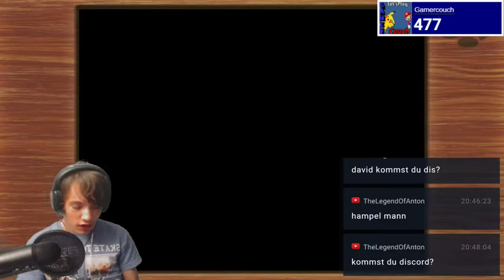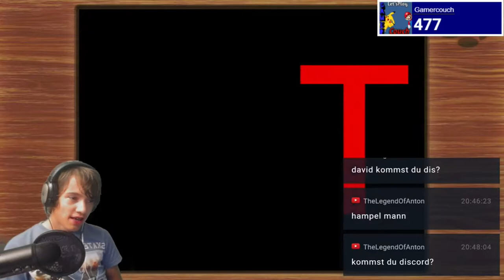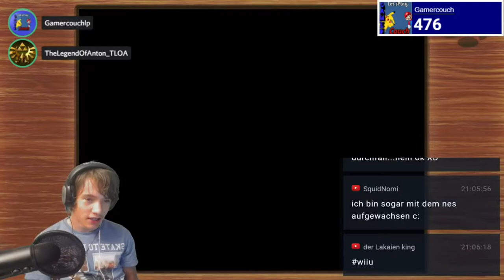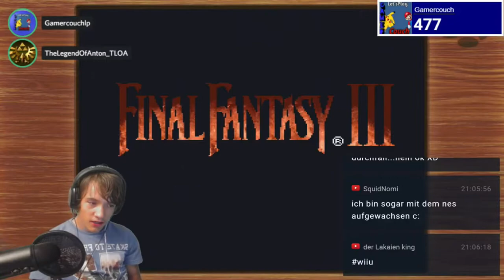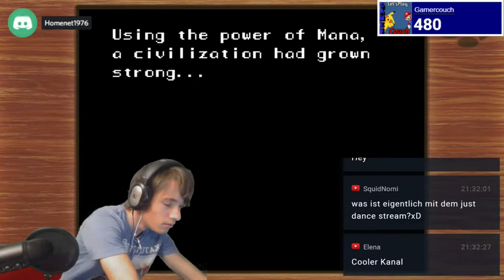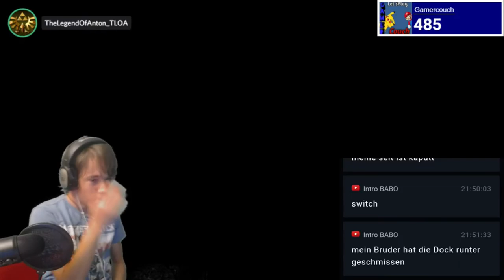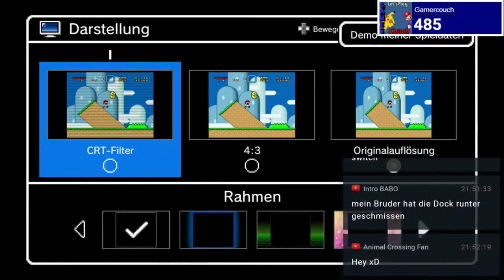Let's Show: SNES Classic Mini #1: Retro ist so cool^^ [Deutsch]/[HD]